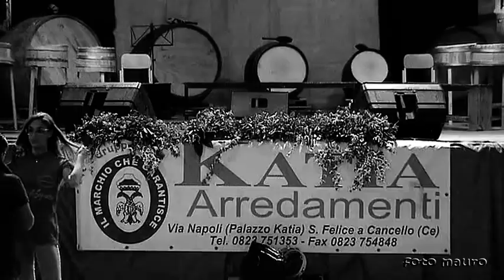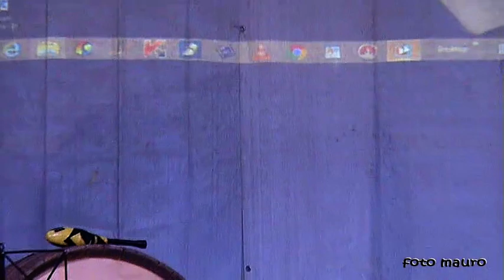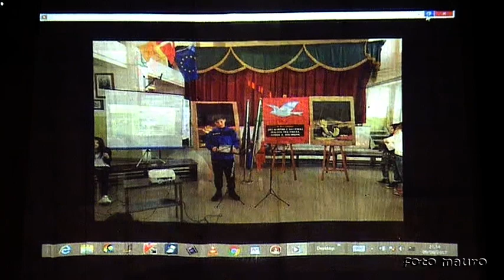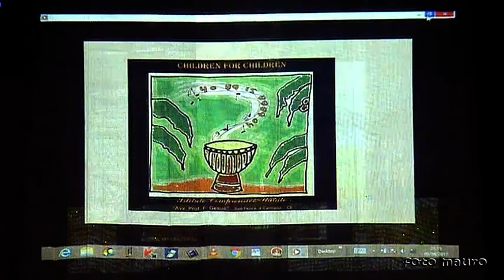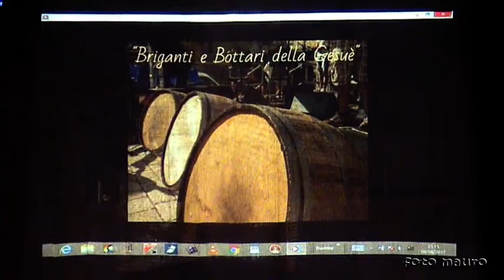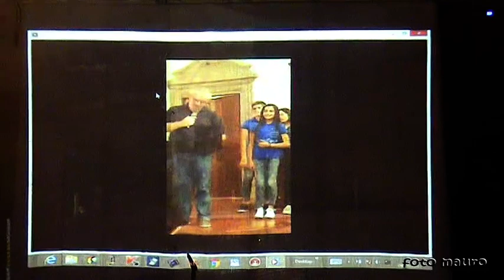s. felice a cancello -ce- "i bottari della Gesuè" 09 giugno 2017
balli canti musica
                   ARTE
 "I BOTTARI DELLA GESUE'"

istituto comprensivo statale
      "Francesco GESUE'"

  san felice a cancello -ce-
         09 giugno 2017